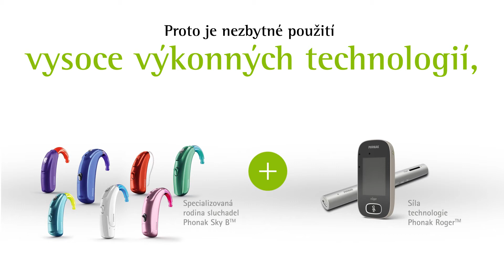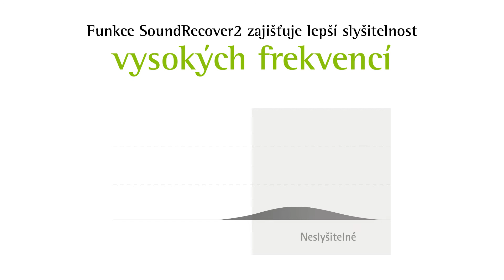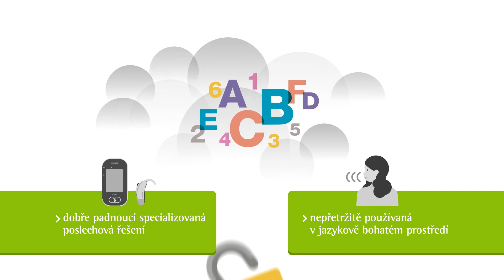Co potřebují děti se ztrátou sluchu pro vývoj mluvené řeči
Věděli jste, že dítě potřebuje slyšet 45 miliónů slov do věku 4 let, aby bylo připraveno na školu? K vyvinutí mluvené řeči potřebují děti se ztrátou sluchu dobře padnoucí specializovaná poslechová řešení používaná nepřetržitě v jazykově bohatém prostředí. Voděodolná sluchadla Phonak Sky B™ se automaticky přizpůsobí každé poslechové situaci a nabízejí dětem optimální poslechový zážitek. Síla technologie Roger™ umožňuje dětem přístup navíc k 5 300 slovům za den. To představuje 17,6 % z potřebných 30 000 slov denně. Toto je klíč k odemknutí plného potenciálu dítěte, protože uši jsou bránou do mozku. Zjistěte více na